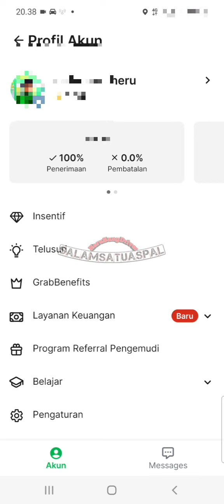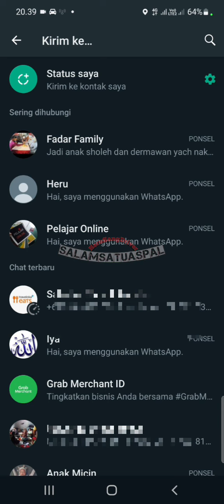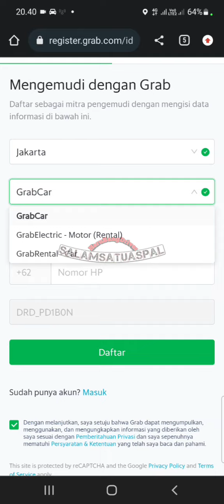Daftar Grabbike, Grabcar, Ataupun Grabrental Cara Melihat Kode Referensi Grab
kode referal grab car dan grab bike DRD_PD1BON